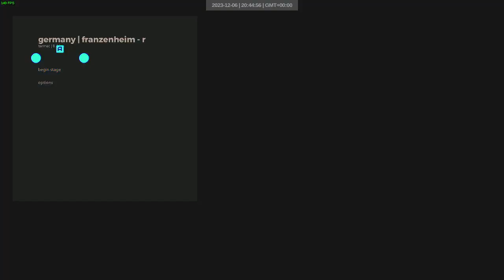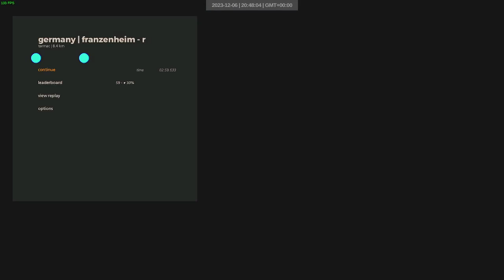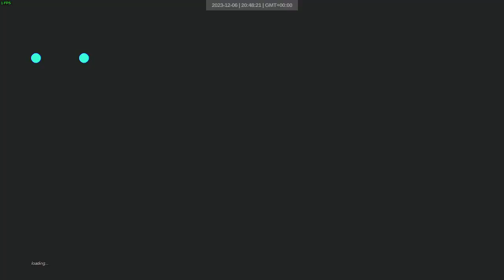2023 12 06 art of rally daily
Decent run